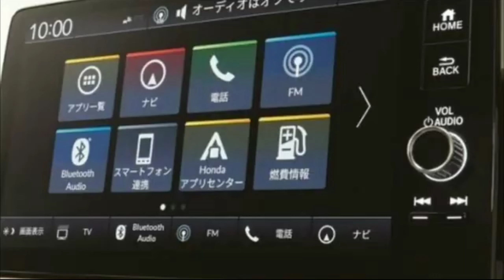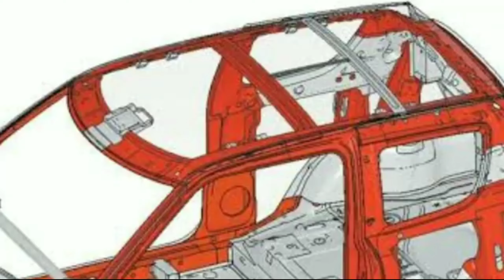🤟तो ऐसे Features है Vezel Suv में👌 2021 Honda Vezel Launch Price All Details Review 🤩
New Maruti Breeza 2021 Modified..Super🤩🤩🤟

Maruti Baleno DRAG RACE AUTOMATIC Vs MANUAL 🤩🤩👍

2021 Hyundai Creta 2021 Upcoming 7-seater Launch price All Details 👌👌👌

New-model Maruti Suzuki Grand Vitara Launch 2021 interior Exterior Features Details 💪💪

Topic Covers;
1. New Honda Upcoming Suv 2021 Details
2. 2021 Vezel Suv 2021 Price in india
3. Upcoming Honda Vezel Suv 2021 Features Details
4. New Honda Vezel Compact Suv Features Updates Details
5. New Honda Vezel Suv  2021 images
6. 2021 Honda Vezel Compact Suv interior Exterior Features Details
7. 2021 Honda Vezel Compact Suv Indian Launch Details